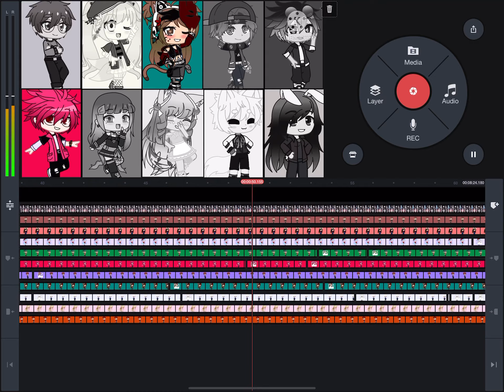lil’ sneak peek ÙvÚ